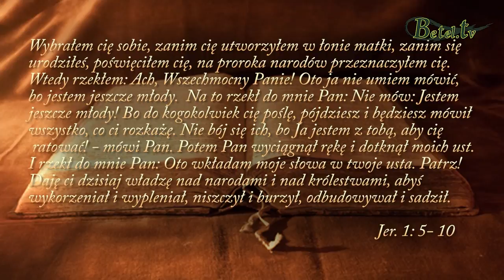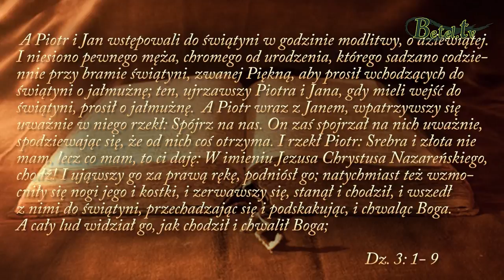18.09.2018- Głoszenie Ewangelii- Goście z Zakarpacia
Jako dzieci Boże wykupione najświętszą krwią Baranka Jezusa Chrystusa jesteśmy powołani do głoszenia Ewangelii całemu światu. Biblia zachęca nas, abyśmy z odwagą dzielili się Słowem Bożym z naszymi rodzinami, sąsiadami, znajomymi i ludźmi, których Pan stawia nam na drodze każdego dnia. Wsłuchujmy się w cichy głos Ducha Świętego, który jest naszym Przewodnikiem i poddajmy Jego prowadzeniu.